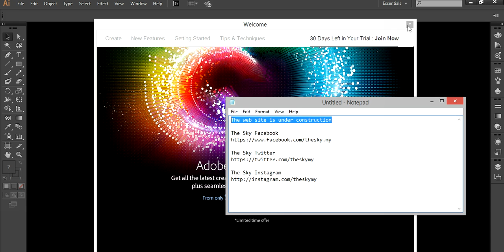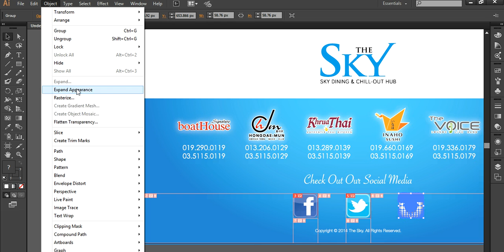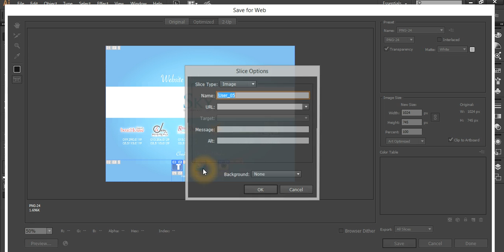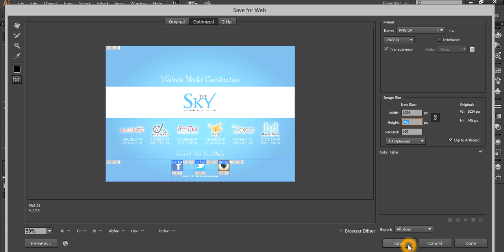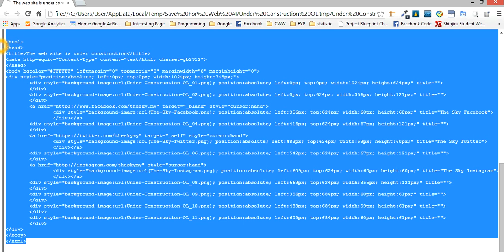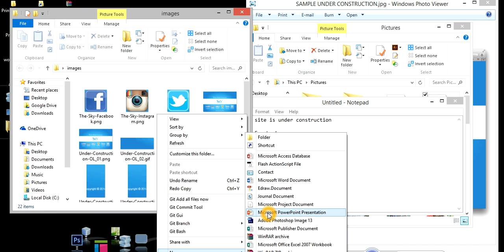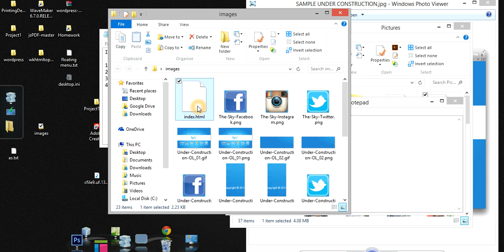How to add hyperlink to illustrator ai File [***English SUB available]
A short video to help my designer friends to add hyperlink and export webpage in HTML using Illustrator.
***English caption available